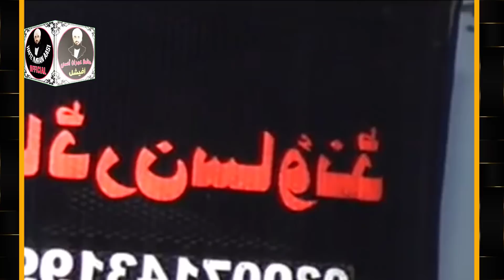Hafiz Imran Aasi - Halal Or Haram - New Emotional Bayan 2021 By Hafiz Imran Aasi Official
Milad ul Nabi By Hafiz Imran Aasi Official
Hafiz Imran Aasi Official 2021
 Nabi Kareem Ki Wiladat
Rabi ul Awal Bayan 2021
12 rabi ul Awal bayan

Uplode By Nadeem ijaz